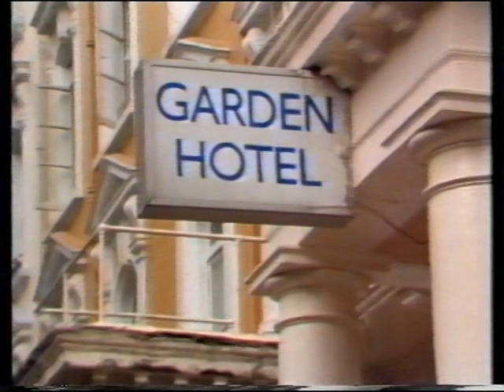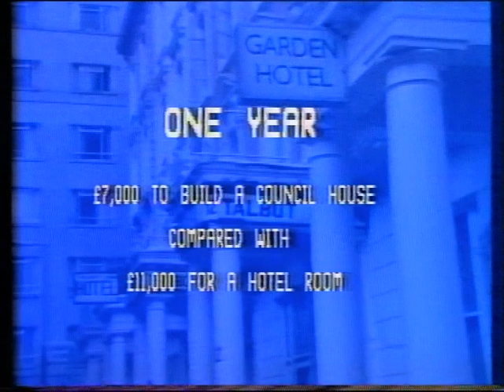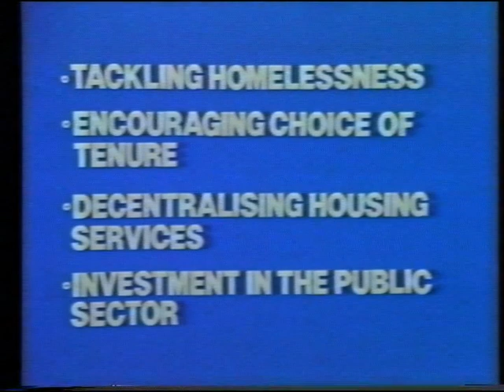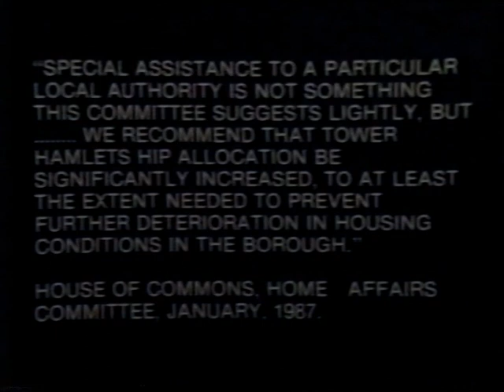'Unlimited Opportunity or Unavoidable Decay?' (Tower Hamlets Council video, 1987)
This video about funds for housing renovation was part of Tower Hamlets Council's campaign to seek an extra £120 million from central government to deal with the housing crisis in the borough, The video lays out how the money is necessary for building and renovating homes in Tower Hamlets and shows many of the borough's run down council estates. The hymn 'Jerusalem' with its line about a 'Green and Pleasant Land' is counterpointed with scenes of urban degradation. Galleon House estate is shown as an example of dilapidation in council housing stock, with residents of a flat in the block showing problems with damp, rot and general decay. Spitalfields and Shadwell are singled out as areas where private housing is in a particularly bad shape, but the Parfett street Action Area in Stepney is cited as an example of what can be achieved when funds are forthcoming. Film of the Parfett Street renovation shows how demolition was avoided and housing retained for the local Bangladeshi population. The problem of temporary accommodation in hotels for the homeless is illustrated with statistics showing the costs of hotels versus building new council homes. Sheltered accommodation at Ruth Court in Bow is shown as an example of the type of warden assisted housing for the elderly which is in short supply in the area. St John's Estate on the Isle of Dogs is presented as an opportunity for developing new family homes. The potential for working with private developers is indicated in reference to a joint renovation scheme on the Montieff Estate in Bow.

Credits: Director, Theresa Daly; voice over, Jerry Lindsay.

Copyright: Tower Hamlets Public Relations Department.

Tower Hamlets Local History Library and Archives reference number:  LC15070